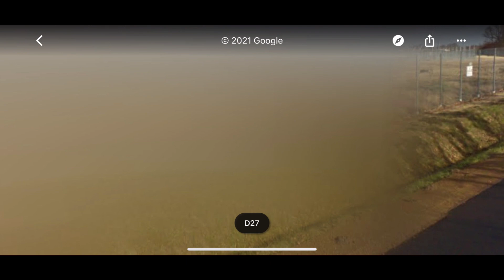Что это? Кто это построил? Звезда на карте во Франции. Крепости-звезды. Жизнь во Франции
Большой интерес представляет это место в форме звезды на карте. Оно заштриховано! Что там прячут? Это первые вопросы которые возникают. Вы узнаете что же это за место.  Оставляйте комментарии, мне важно ваше мнение о ролике.
Ваша поддержка дает мне еще больше мотивации показывать и рассказывать о Франции!
В этом видео использованы материалы из:
Google maps
Google Earth